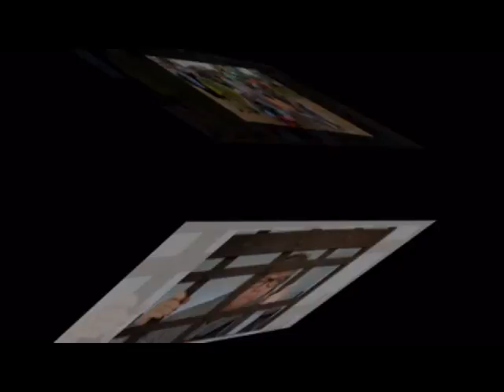5th Grade Class of 2016 Chilhowie Elementary School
Video and Picture slideshow of the 5th grade class of 2016.